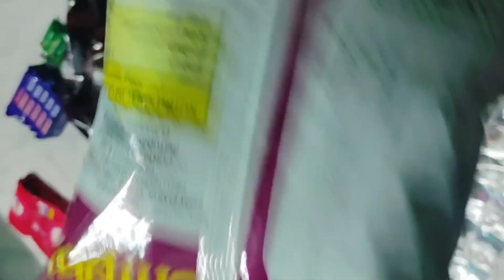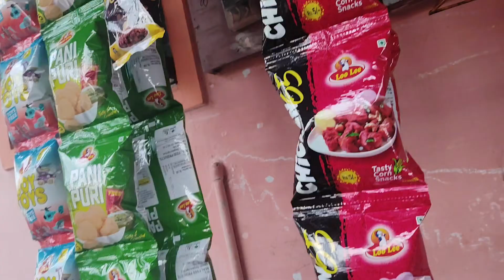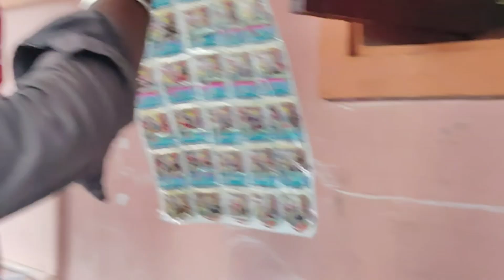இன்று பெட்டிக்கடையில்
Welcome to our grocery shopping adventure! In today's video, we're exploring the world of அனைத்து உணவுகள், where you can find a wide variety of உணவுத் தேர்வுகள் to suit your taste buds. From பெட்டிக்கடையில் to கிரோசரி பட்டியல், we've got you covered. Join us as we navigate the aisles of கிரோஸரி சந்தை, discovering the best deals on உணவுப் பெட்டி and more. Whether you're a fan of கழுகு உலோகங்கள் or கலைக்கூடம், we've got the inside scoop on the latest கிரோஸரி வாங்குதல் trends. So, sit back, relax, and let's go grocery shopping together!